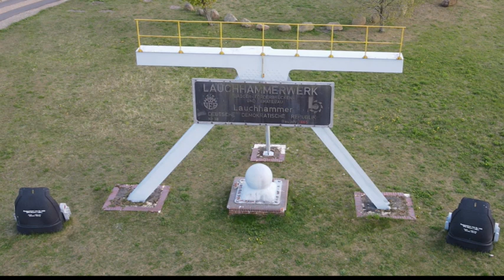Aussichtspunkt Reppist - Lausitzer Seenland